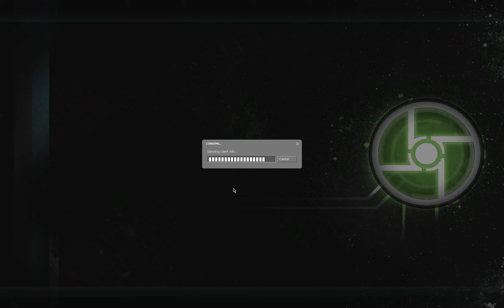Too Many Barneys! | Half-Life 2 Multiplayer | Part 18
Too many Barneys! And too many Striders!

🎮 I used a mod called "Synergy" to play Singleplayer mode with pyromaniac99999.